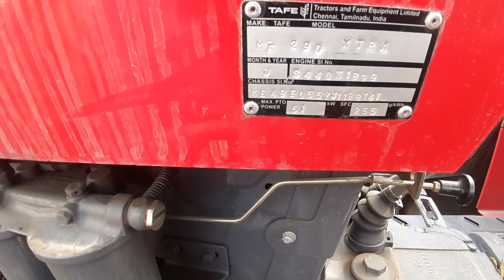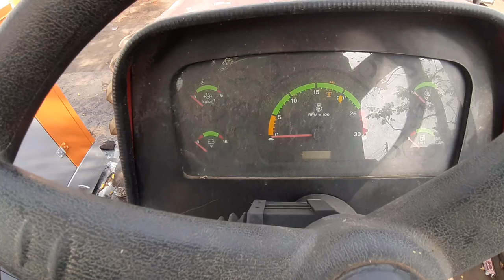MASSEY FERGUSON 290 Export Model at Patiala tractor market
Massey ferguson 290 export model
at patiala tractor market